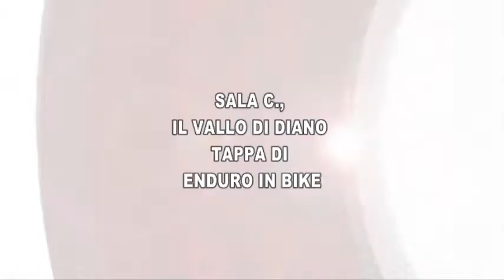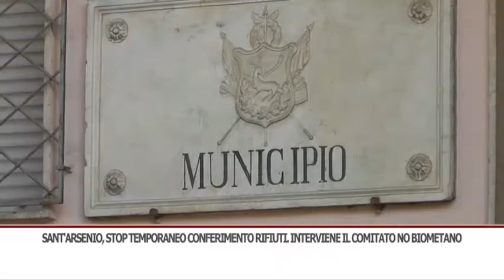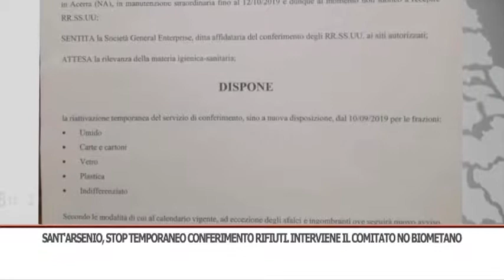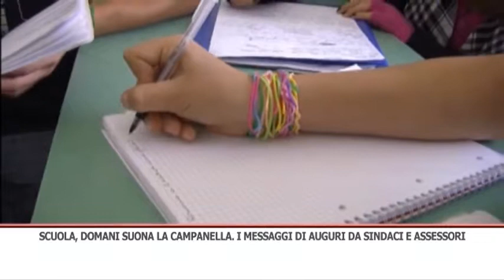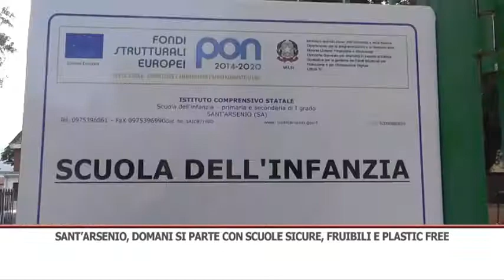TG GIORNO 10/09/2019